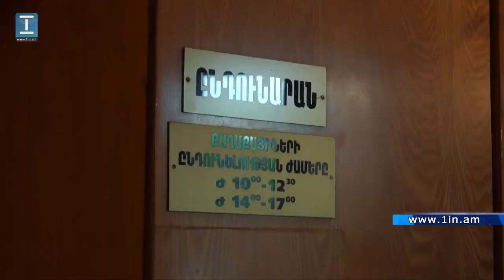Ազատամարտիկներն իրենց դիմումը ներկայացրին կառավարությանը